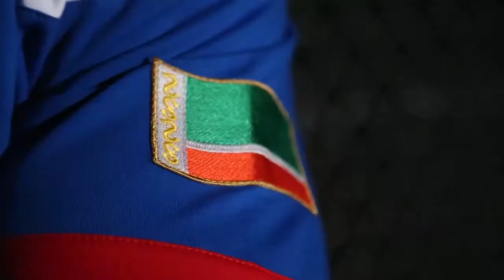Александр Емельяненко | Вирджил Звикер (возвращение Александра 2 бой)